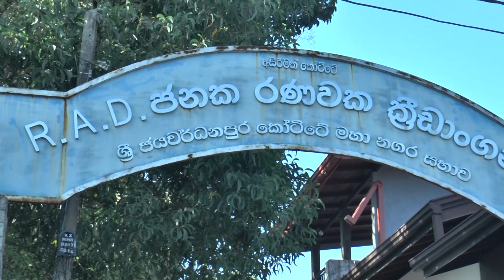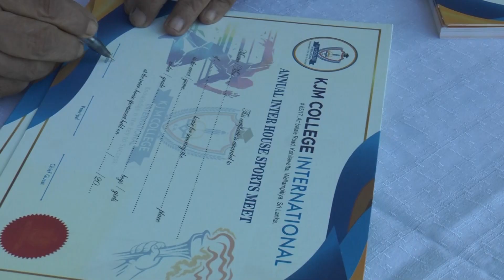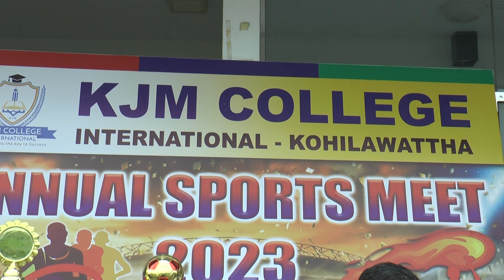KJM சர்வதேச கல்லூரியின் வருடாந்த இல்ல விளையாட்டுப் போட்டி - 2023